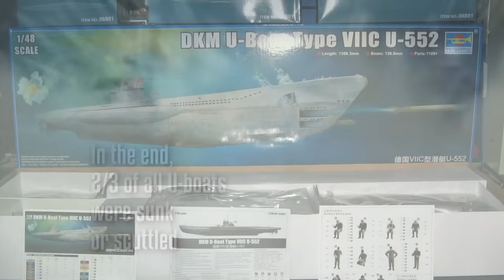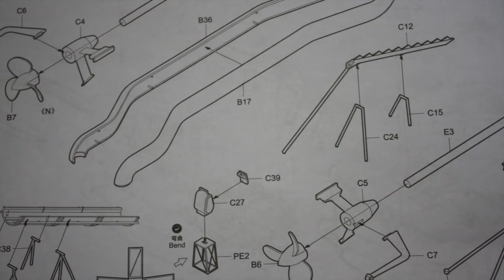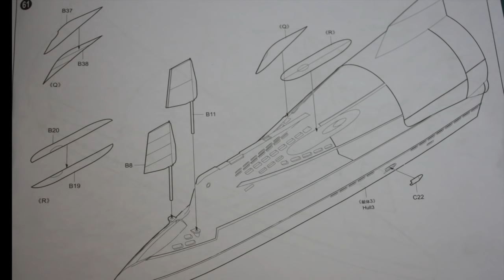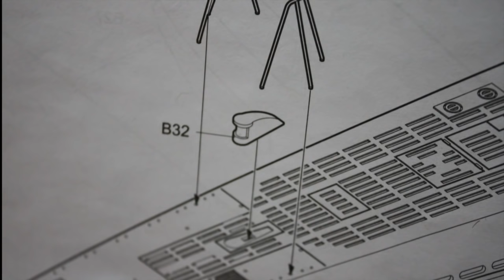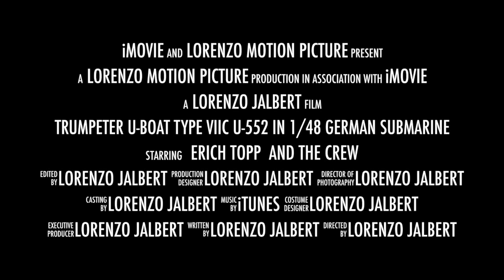PART EIGHT : Trumpeter DKM U-Boat Type VIIC U-552 : Stern Main hull & Motorize Propellers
Trumpeter DKM U-Boat Type VIIC U-552 : German submarine U-552 also widley known as Der Rote Teufel was a Type VIIC U-Boat built for Nazi Germany's Kriegsmarine for service during World War II. Fourth patrol
U-552's fourth patrol was much less successful than her previous three. Having left St Nazaire on 18 August, she proceeded to head south into the waters off Portugal and Spain. It was here that she sank the Norwegian vessel, Spind. Following this sinking, U-552 returned to St Nazaire on 26 August 1941, after only nine days at sea.

Her next two patrols all took her further into the Atlantic, where the danger was lessened, but so were the targets, with the result that she only hit three more cargo ships. This was also the time, during her final patrol of 1941, that she sank the Reuben James, which was torpedoed on 30 October in controversial circumstances.
Sinking of USS Reuben James
Main article: USS Reuben James (DD-245)
On 31 October 1941, USS Reuben James was one of five destroyers escorting convoy HX-156, close to the coast of Iceland, about 600 nmi (1,100 km; 690 mi) west of the island. Reuben James had just begun turning to investigate a strong direction-finder bearing when a torpedo launched from U-552 struck her port side and caused an explosion in her forward magazine.[10] The entire bow section of the destroyer was blown off as far back as the fourth funnel and sank immediately. The stern remained afloat for around five minutes before sinking; unsecured depth charges compounded the damage, exploding as they sank and killing survivors in the water. One hundred and fifteen of her 160-man crew were killed, including all the officers.

The destroyer was the first US Navy warship to be sunk in World War II

The incident provoked a furious outburst in the United States, especially when Germany refused to apologize, instead countering that the destroyer was operating in what Germany considered to be a war zone and had suffered the consequences. The sinking of the Reuben James did not lead the US to declare war on Germany; it did, however, provide a pretext to officially transfer the US Coast Guard from its peacetime role as an arm of the US Treasury Department to a wartime function as part of the US Navy. Congress also amended the Neutrality Act to permit the arming of US-registered merchant ships and authorized them to enter European waters for the first time since 1939.

Second Happy Time
In 1942, again commanded by Erich Topp (who would later become an admiral in the post-war Bundesmarine), U-552 participated in the "Second Happy Time" (Operation Drumbeat or Paukenschlag), during which German submarines had great success against unescorted American merchantmen sailing alone along the eastern seaboard of the US. U-552 was particularly successful during this period, sinking 13 ships and damaging another in just three patrols in the first six months of 1942. Two further patrols under Topp during the summer netted four more ships. However, in an attack against Convoy ON-155 on 3 August 1942, the boat was nearly sunk when she was caught on the surface by the Canadian corvette HMCS Sackville. The corvette machine-gunned the submarine and hit the conning tower with a four inch shell, causing severe damage and forcing Topp to return to base for repairs.[15] U-552 was badly damaged by heavy seas during another patrol and was put into port for repairs, during which Topp was promoted and replaced by a more cautious commander, Klaus Popp.

Sinking of the David H. Atwater
The destruction of the SS David H. Atwater, in the Atlantic Ocean 10 nmi (19 km; 12 mi) off Chincoteague, Virginia, was one of the more controversial actions of the Kriegsmarine during the Second World War, primarily due to the manner of the sinking.